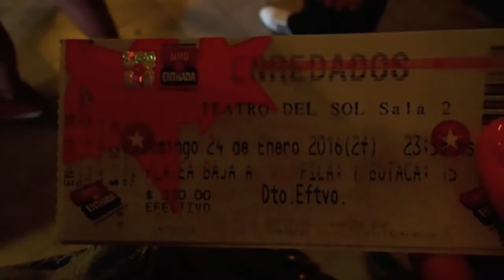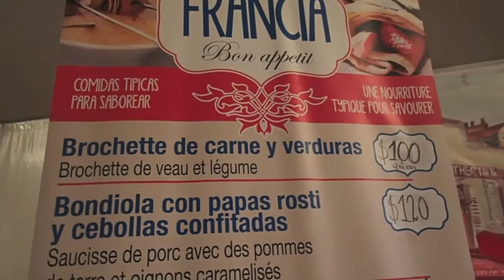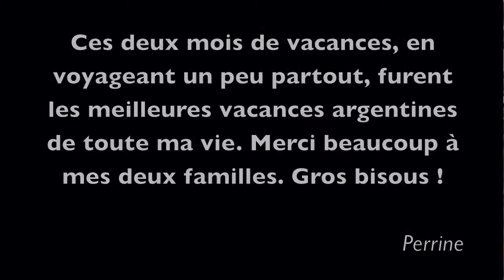Vacaciones de verano 2016 - Vacances d'été Janvier/Février 2016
Mi video de las vacaciones de mi verano en Argentina. Viaje en la provincia de Córdoba, de Santiago del Estero y en Bariloche. Los lugares son hermosos. Gracias a mi familia para mostrarme todo este  país muy lindo. Besos a todos.

La vidéo de mes vacances de mon été en Argentine. J'ai voyagé dans la région de Córdoba, de Santiago del Estero et de Bariloche. Tous ces endroits sont magnifiques. Merci à ma famille pour m'avoir montré ce beau pays. Bisous à tous.